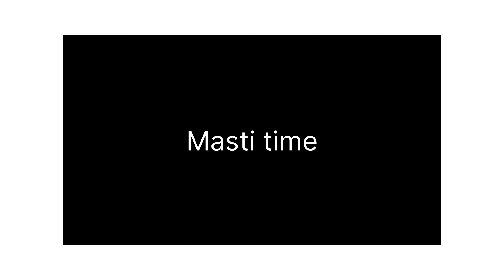last few days of college | college masti, friends fight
About This Video- This video is all about memories of last two week of college, some acivities and enjoyment.